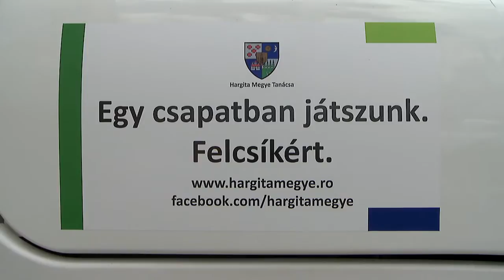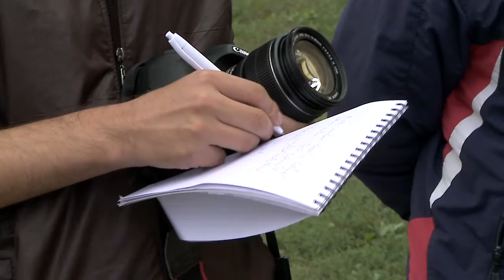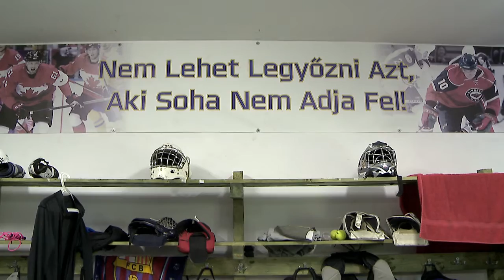Környezetkímélő, elektromos jéggyalut kapott a karcfalvi műjégpálya